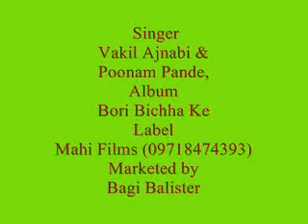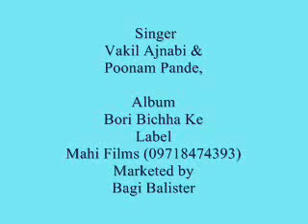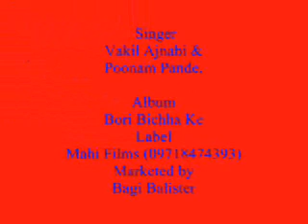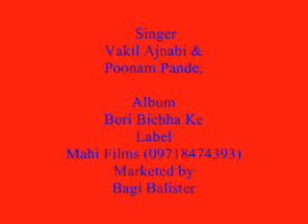Mahi Films Hot Bhojpuri Song-Vakil Ajnabi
Singer-Vakil Ajnabi & Poonam Pande, Album-Bori Bichha Ke, Label-Mahi Films (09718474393), Marketed by-Bagi Balister